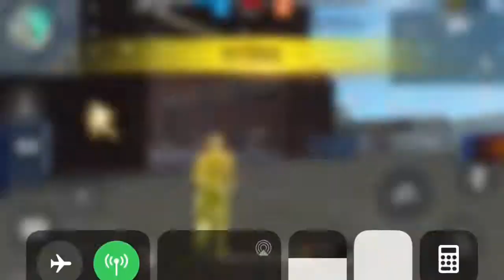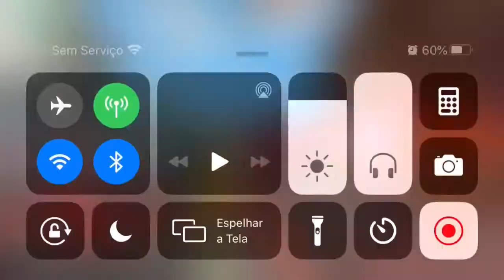X1 Akatsuki -mobile x mobile - free fire